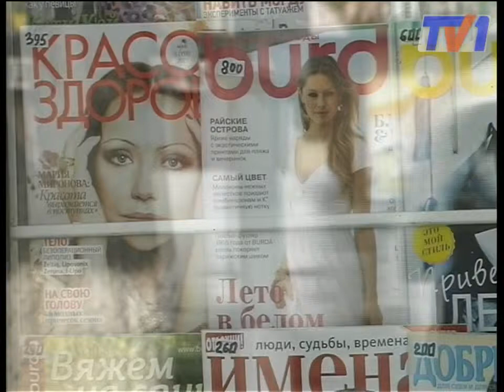В Караганде продолжают сносить незаконные строения.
Карагандинские власти и управляющий компании  «АлемСоз»,  уже 3 года не могут прийти к соглашению. Всё дело в том, что чиновники отказывают продлевать договор аренды на земельные участки под газетные киоски, которых в шахтерской столице насчитывается  25. Кульминацией этого разбирательства стал снос газетного киоска по проспекту Бухар-Жырау на 45 квартале.